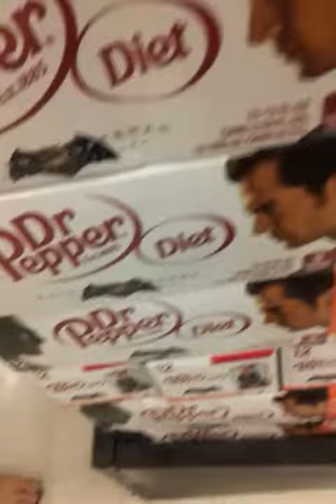Buying Pitch Black 12 Pack Cans Fail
She gets upset when I tried to buy them. I was having some attitude, but maybe I should of not done that. I mean what IF the pitch black and baja blast 12 pack cans are gone? That's why I want to get them. But maybe some other time, I don't want to do it in front of her. Besides, it's just the beginning of DEWcision 2016. So I think I still have time till July 9th 2016. But soon I'll try and buy them without my mom noticing. I just have to get my Uncle lol.

Also at the end when I wasn't recording that time, me and my mom got into an argument about sodas. She said that I can buy one, and she changed her mind. I was so mad. I mean I went with her for nothing. All for nothing.